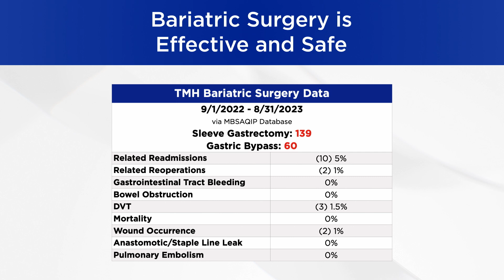Bariatric Surgery Results & Effectiveness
Dr. Joey Jarrard, bariatric and general surgeon at Tallahassee Memorial HealthCare (TMH), gives an overview of the results of weight loss surgery and its effectiveness.

Tallahassee Memorial HealthCare – Your Hospital For Life!